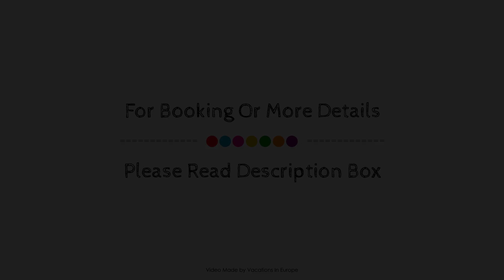Pension Garni Brunnenhof, Schwandorf in Bayern, Germany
Searching For
1. Pension Garni Brunnenhof - Schwandorf in Bayern
2. Pension Garni Brunnenhof - Schwandorf in Bayern Virtual Tour
3. Pension Garni Brunnenhof - Schwandorf in Bayern Rooms
4. Pension Garni Brunnenhof - Schwandorf in Bayern Amenities
5. Pension Garni Brunnenhof - Schwandorf in Bayern Videos
6. Pension Garni Brunnenhof - Schwandorf in Bayern Offers
7. Pension Garni Brunnenhof - Schwandorf in Bayern Deals
Audio Credit:
Track Title: Subway Dreams
Artist: Dan Henig